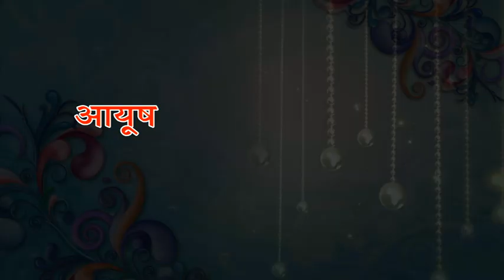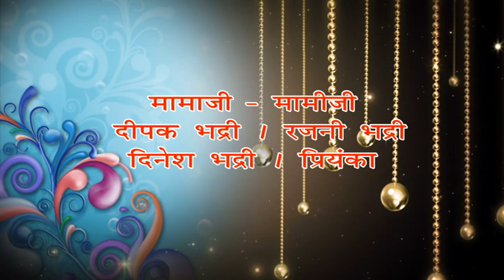Ayush raturi casting